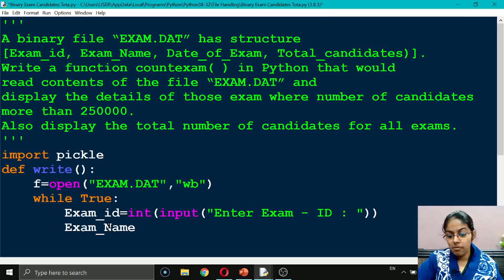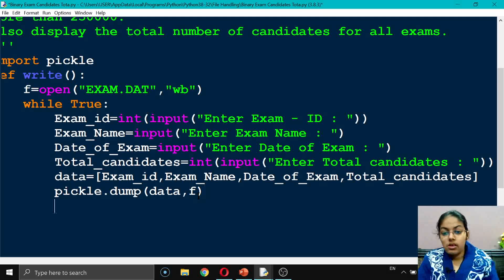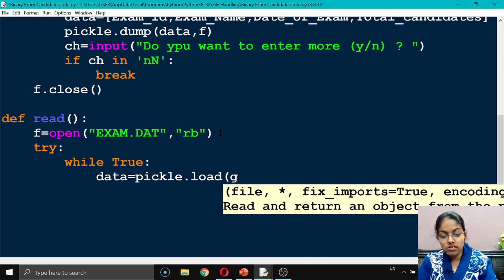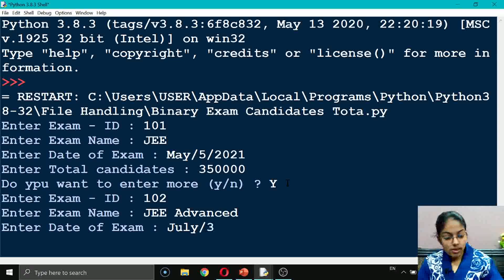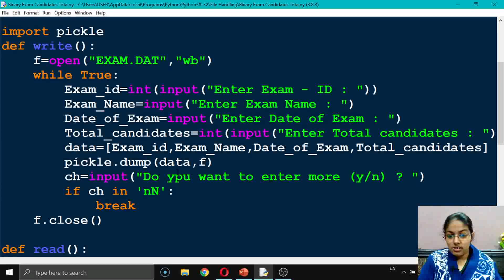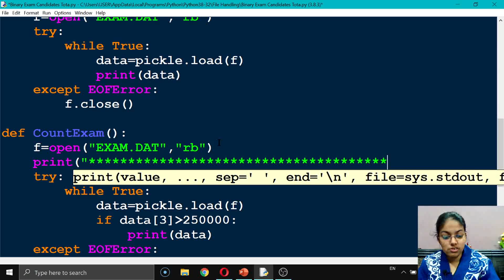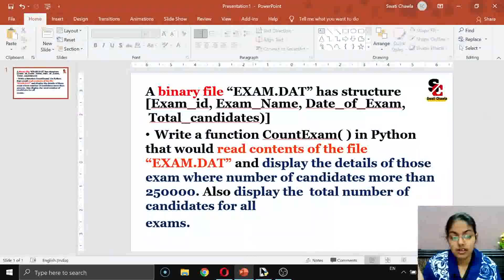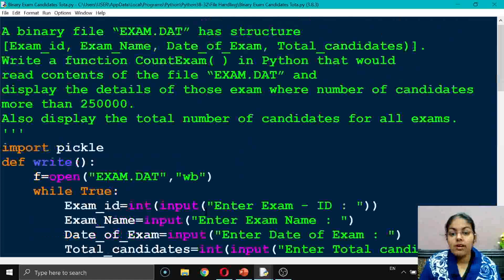Question Based on Binary File | Class 12 Computer Science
A binary file “EXAM.DAT” has structure
[Exam_id, Exam_Name, Date_of_Exam, Total_candidates)]

 Write a function CountExam( ) in Python that would read contents of the file “EXAM.DAT” and display the details of those exam where number of candidates more than 250000. Also display the  total number of candidates for all exams.